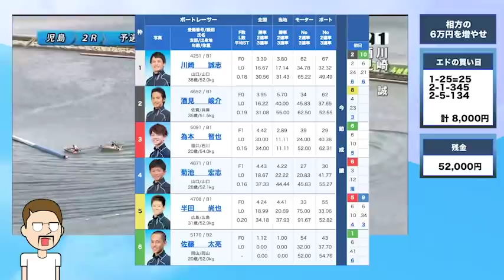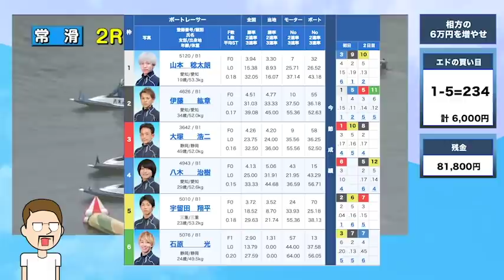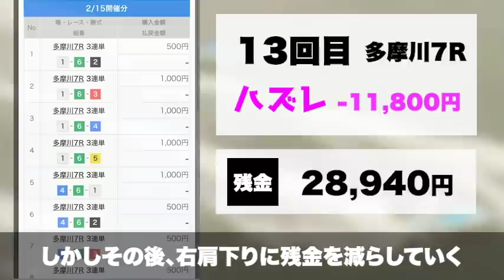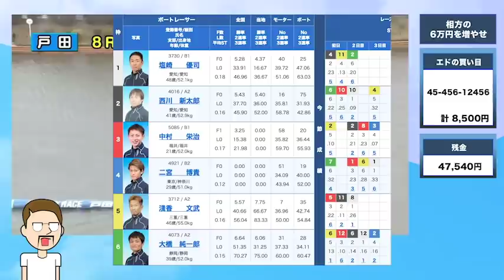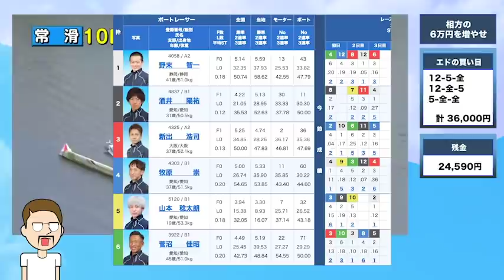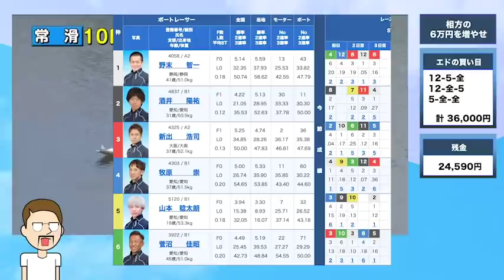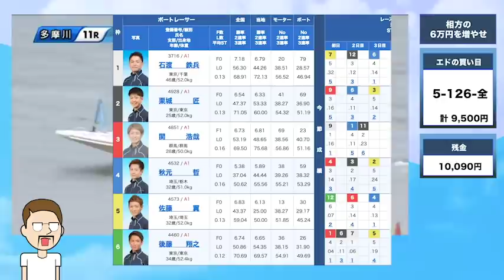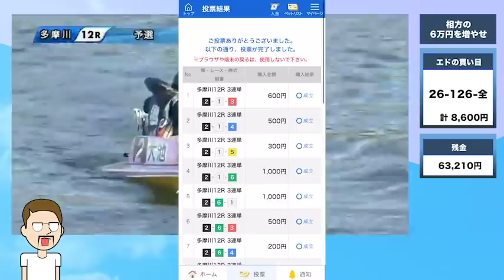ボートレース・競艇：投資家気分で相方の穴党に6万円貸して不労所得GET☆ #04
シト君から6v万円借りてボートで増やしてみました。